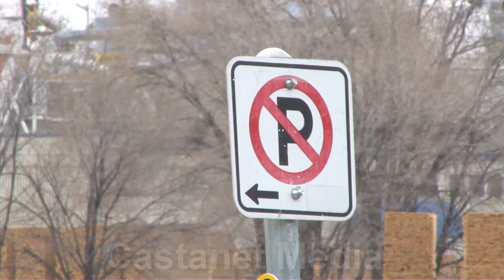Houseboat evictions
Time has run out for boat owners moored in Kelowna's Sutherland Bay. Castanet's Kelly Hayes reports.